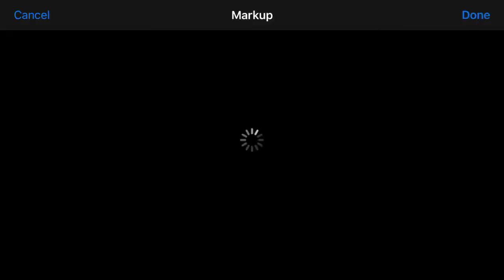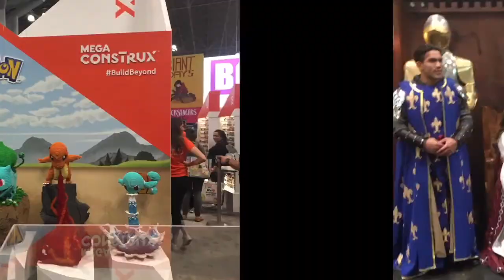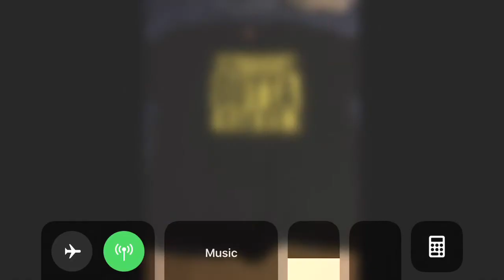Picks Hell in a Cell from NY Comic Con Vlog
Alex and the Original Champ pick winners and losers for WWE SDLive ppv Hell in a Cell.